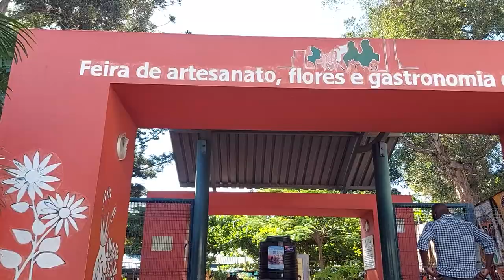Inside The Biggest African Craft Market In Mozambique/FEIMA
Inside The Biggest Craft Market In Mozambique